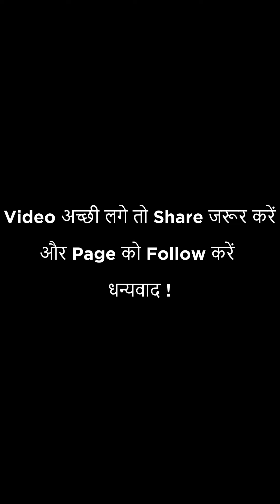चौकीदार ने चोरी क्यों की ? | Short Film | Amit the team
If You Like This Video, Then Please Share

Cast
Anu
Himanshu
Amit Singh